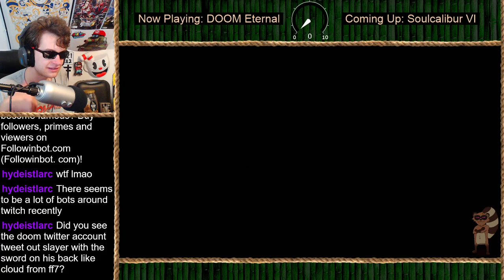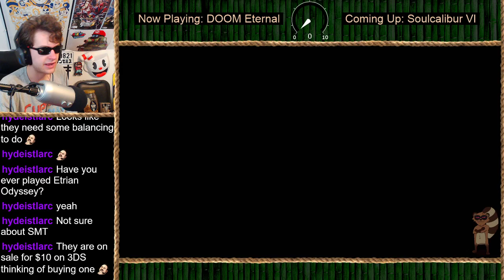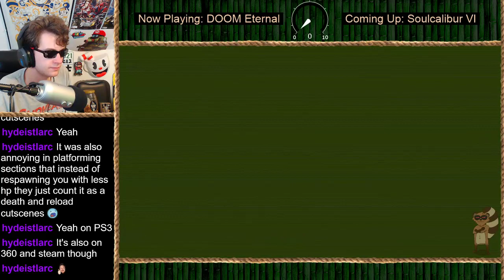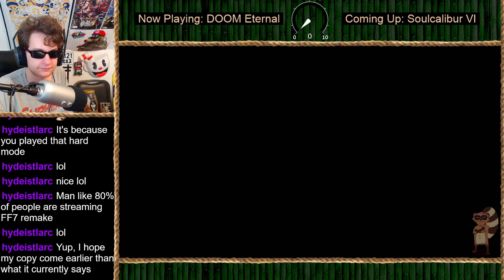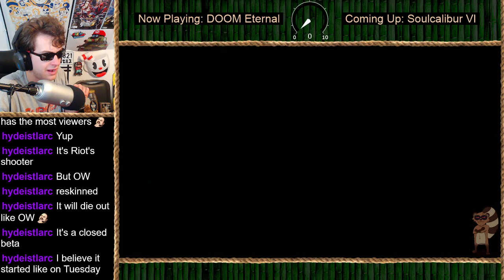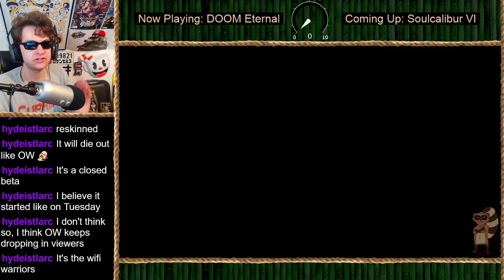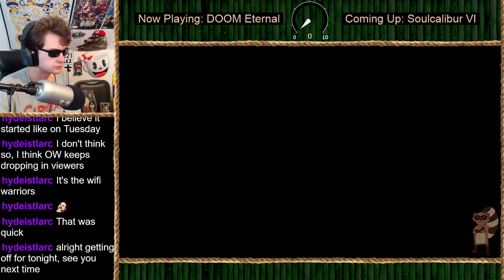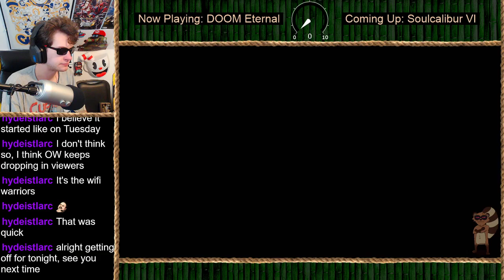DOOM Eternal's Battlemode [Multiplayer Matches]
Here's gameplay from DOOM Eternal's multiplayer mode, or "Battlemode"! As a fan of asymmetrical multiplayer, it's pretty fun! The demon side of 2 plays more like a RTS (real time strategy) game, while the Slayer gameplay is essentially that of the singleplayer.